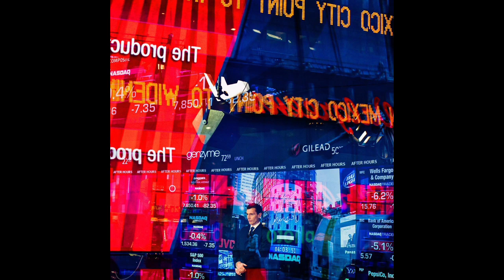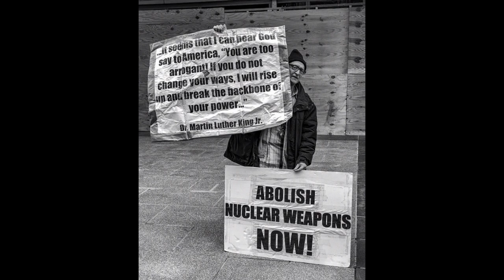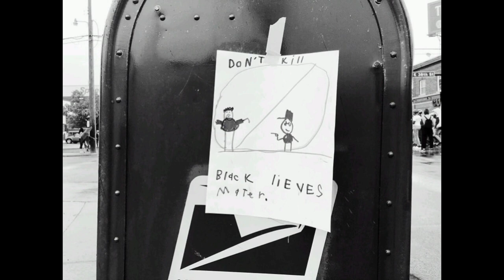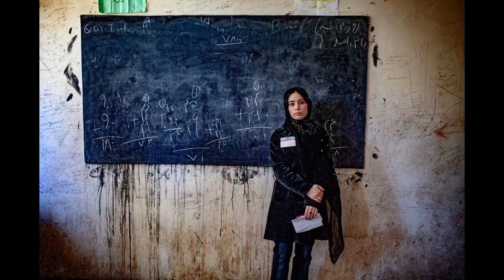마이클 크리스토퍼 브라운(Michael Christopher Brown)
마이클 크리스토퍼 브라운(Michael Christopher Brown)은 국제 분쟁과 정치적 격변을 다루는 것으로 유명한 미국의 사진작가이자 영화 제작자이다. 그는 1977년 5월 25일 미국 북서부 태평양의 작은 마을에서 태어났다.

브라운은 2005년 뉴올리언스에서 허리케인 카트리나의 여파를 취재하는 사진기자로서 그의 경력을 시작했다. 그는 이후 리비아와 이집트의 아랍의 봄 봉기, 콩고 민주 공화국의 내전, 시리아의 전쟁을 포함한 전 세계의 수많은 갈등과 정치적 사건들을 취재했다.

브라운은 뉴욕 타임즈, 타임, 내셔널 지오그래픽, 그리고 애틀랜틱을 포함한 많은 주요 뉴스 매체에 실렸다. 사진 작업 외에도, 그는 어머니의 조국 세르비아의 정치적 혼란을 탐구하는 장편 다큐멘터리 영화 "모든 것의 다른 면"을 감독했다.

브라운의 작품은 갈등과 사람들의 삶에 미치는 영향에 대한 원초적이고 친밀한 묘사로 알려져 있다. 그는 종종 그가 사진을 찍는 사람들과 밀접하게 일하며, 관계를 형성하고 그들의 경험에 대한 더 깊은 이해를 얻는다. 브라운의 이미지와 영화는 비평가들의 찬사를 받았고 전 세계의 미술관과 박물관에 전시되었다.

구 독